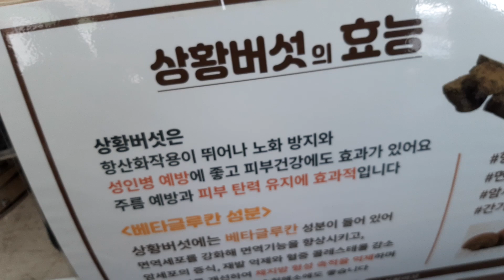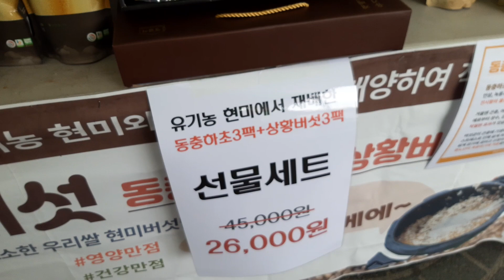마사회장터 상황버섯 동충하초☘🕊